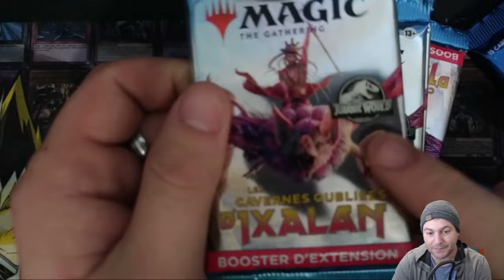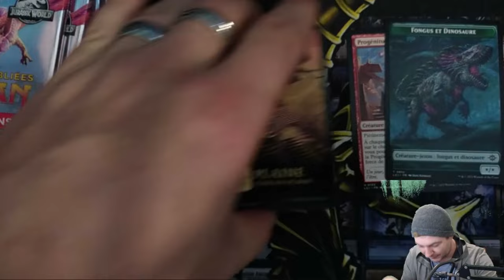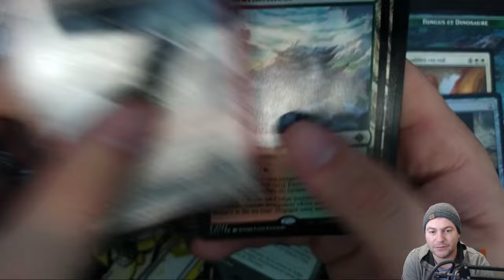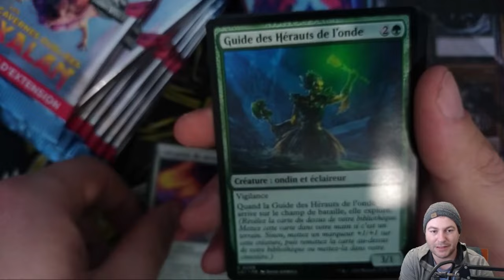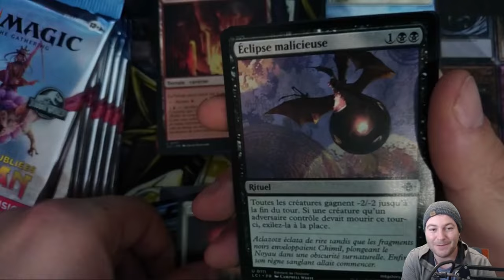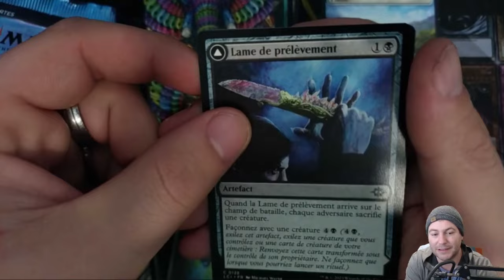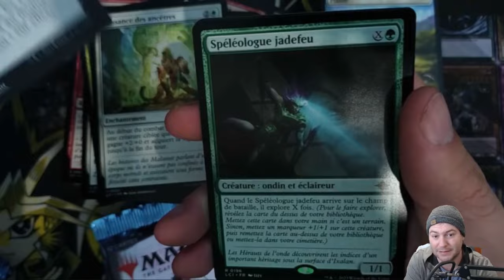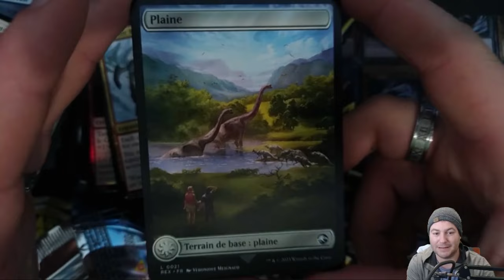OUVERTURE - LES CAVERNES OUBLIÉES D'IXALAN